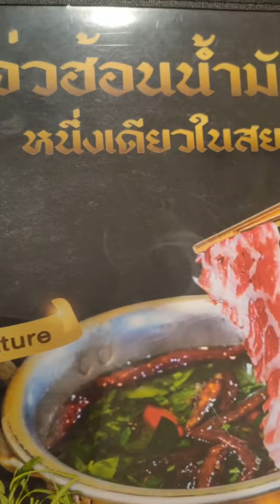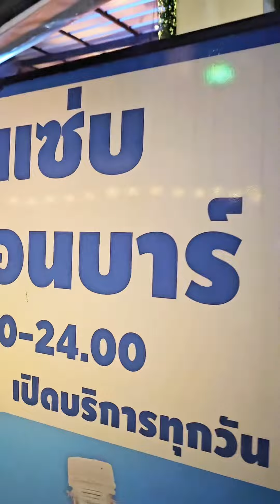รีวิว ร้าน เออแซ่บ แจ่วฮ้อนบาร์ ลาดพร้าว 64 แยก 4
ก็บอกว่า ร้านเออแซ่บ ไงค้าบ ยกให้เป็นร้านอาหารแซ่บ ที่พอได้ทานแล้วต้องกลับมาซ้ำ แนะนำ เซท แจ่วฮ้อนซุปน้ำมันวัว และ น้ำจิ้มแจ่วไข่ดอง เจ้าแรกในประเทศไทย เป็นเนื้อที่คัดคุณภาพ
🥓ใบพายออสเตรเลีย
🥓เนื้อน่องลาย
🥓เนื้อริบอาย
🥓เนื้อเสือร้องไห้
🥓สไบนาง ตับเนื้อ
🥚 ทานคู่กับน้ำจิ้มแจ่วไข่ดอง

ที่ร้าน เออแซ่บ แจ่วฮ้อนบาร์ ลาดพร้าว 64 แยก 4